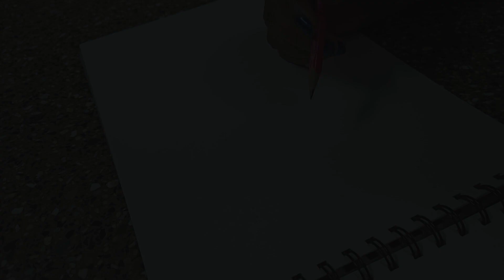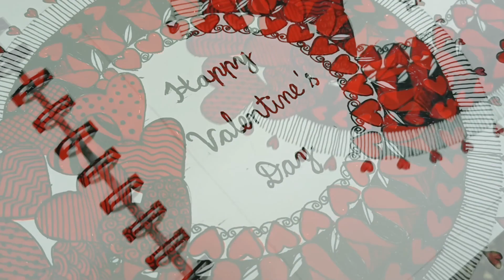VALENTINE'S DAY | SIMPLE MANDALA ART | NITHU'S DAIS